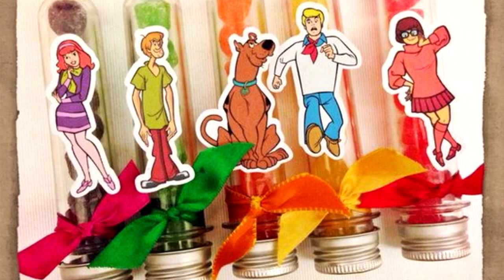IDEIAS PARA FESTA SCOOBY DOO - FAÇA SUA FESTA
Nesse vídeo mostro ideias para fazer uma festa do Scooby Doo.

IDEIAS PARA FESTA DO SCOOBY DOO - FAÇA SUA FESTA

English: In this video I show ideas to make a Scooby Doo party.

SCOOBY DOO PARTY IDEAS - MAKE YOUR PARTY

español: En este video muestro ideas para hacer una fiesta de Scooby Doo.

IDEAS DE FIESTA DE SCOOBY DOO - HAZ TU FIESTA

日本: 在這段視頻中，我展示了舉辦史酷比派對的想法。

史酷比派對創意 - 打造您的派對

Deutsch: In diesem Video zeige ich Ideen, um eine Scooby-Doo-Party zu veranstalten.

SCOOBY DOO PARTYIDEEN – MACHEN SIE IHRE PARTY

中國人: このビデオでは、スクービードゥーのパーティーを作るためのアイデアを紹介します。

スクービー ドゥー パーティーのアイデア - あなたのパーティーを作りましょう

♡ Kwai• Minhacasa.diy